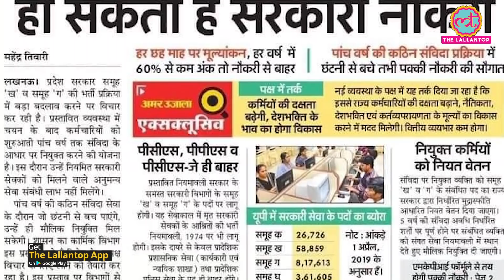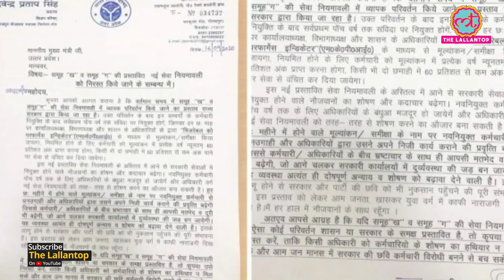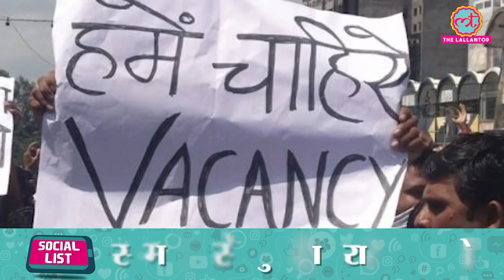UP में Contract पर भरी जायेंगी Government Vacancies, BJP MLC Devendra Pratap का Viral letter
20 वर्षों से निः संतान के क्षेत्र में निरंतर सफल परिणाम!

Yogi Adityanath government of Uttar Pradesh is framing a contract system for the Group B and C posts, citing that it will increase the working and decrease the load over government’s chest. However, the same contractual system was applied in Gujarat by the then Narendra Modi government and failed as it violated minimum pay law.  Now BJP leaders are opposing the same. Reported by Amit and Siddhant Mohan.